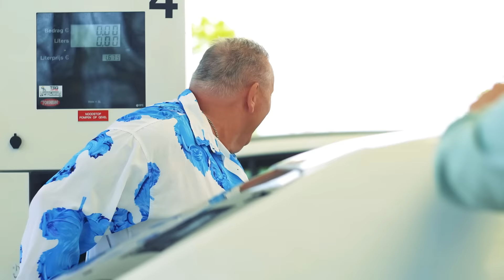Dirk Meeldijk & Marco Kraats - Vier Zomers Lang (2021)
Met dank aan B.E.A.C.H. Noordwijk

Auteurs: L. Leandros / K. Munro / E. Brepoels / A. Haex-Scholtens
Publ. Samos / Intersong
C&P 2021 Berk Music Productions
Productie: W. van der Heijden & M. Huismans